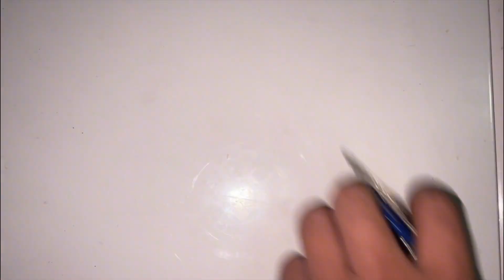朋友请老夏吃大席菜，上去就干了俩个馒头，就着小酥肉吃真过瘾！【开心的老夏】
哈喽，大家好！
这里是老夏的官方频道，其余都是盗版哦~
欢迎大家前来举报！
开心的老夏 大席菜 小酥肉 "这个视频着重展示了美食的烹饪技巧，所有食材的来源都符合道德和法律标准，与虐待无关。"